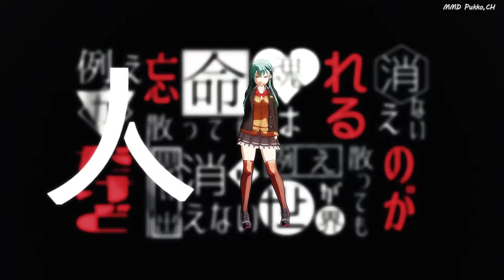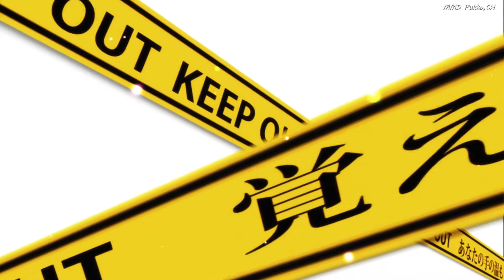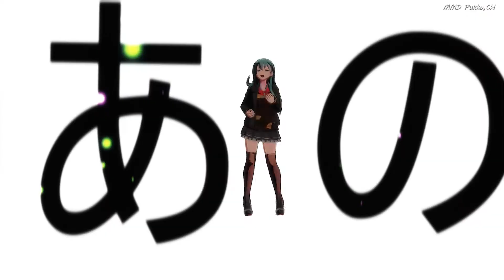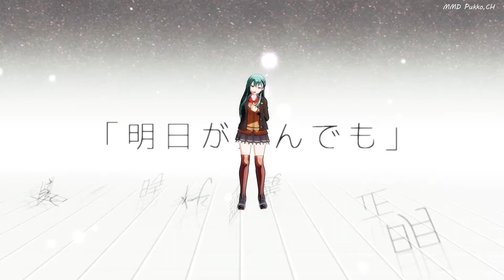【MMD×艦これ】忘却心中 (航巡鈴谷改二)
・今回も艦これの航巡鈴谷改二さんに
【忘却心中】歌って頂きました！
アニメ調はじめてなので、温かい目でお願いします(´；ω；`)

☆★【配布者様に感謝『I am very grateful』】★☆
忘却心中　OPA様
♢Model♢
航巡鈴谷改二　つみだんご様
♢Motion.Stage♢
MAO式簡易PV構築キット　MAO様
♢Tool and Effect♢
AutoLuminous
Diffusion7
MotionBlur
ExcellentShadow2　そぼろ様
A-Toon2
ikClut改変 Lomograph　カヤ様
Toonセット リムライト/エッジ描画 Ver1.01　漂白アリス様
o_Tonemap
o_SurplusFilter　おたもん様

（記入漏れがあったら土下座)